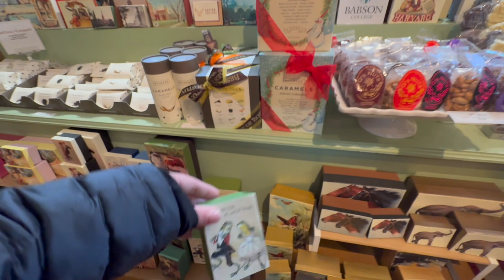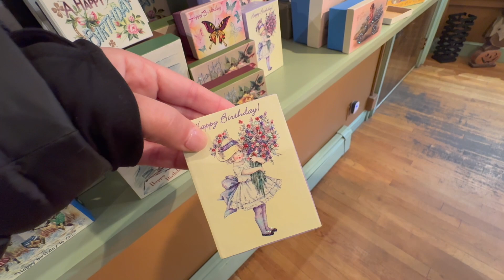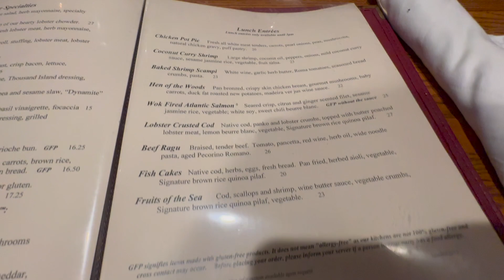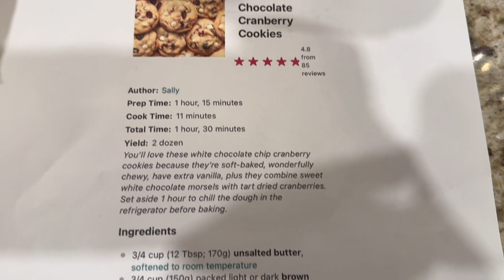December, 2023 || A Month In the Life Vlog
Follow me over the month of December (2023) spending time with family and taking part in some fun holiday traditions.

Tourist Activities: Beacon Hill Chocolates, Shopping on Newbury St. Boston, Daniel Websters Inn, Cape Cod

Restaurants/Bars Featured:
Daniel Websters Inn